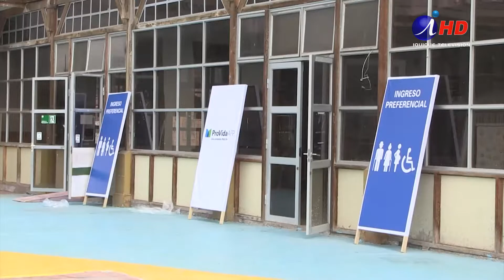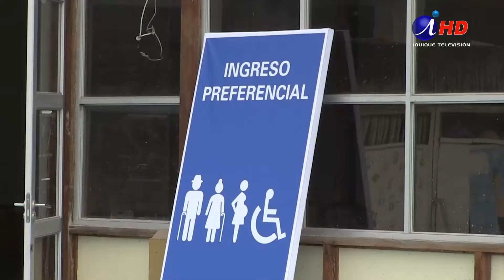Filas con esperas de 3 horas se vieron en las AFP en Iquique (03.08.2020) Iquique TV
Largas filas se observaron en las afueras de las sucursales de las AFP, durante la mañana de este lunes.
El motivo? Está claro, realizar el trámite del retiro del 10% de los ahorros de manera presencial, ya que no saben utilizar las plataformas virtuales.
Muchos llegaron muy temprano para evitar la fila, pero no fue posible, ya que hasta 3 horas tuvieron que esperar para poder hacer el trámite.